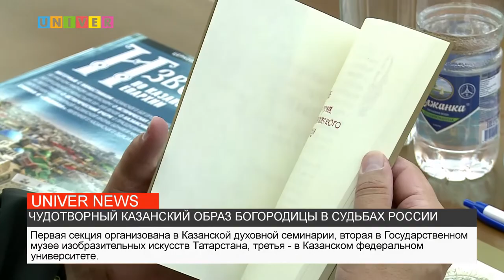ЧУДОТВОРНЫЙ КАЗАНСКИЙ ОБРАЗ БОГОРОДИЦЫ В СУДЬБАХ РОССИИ